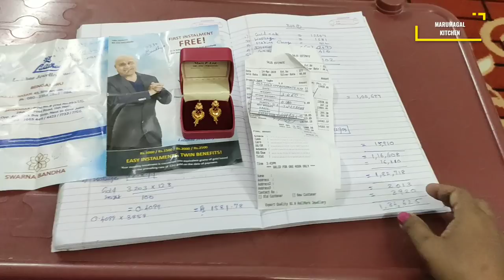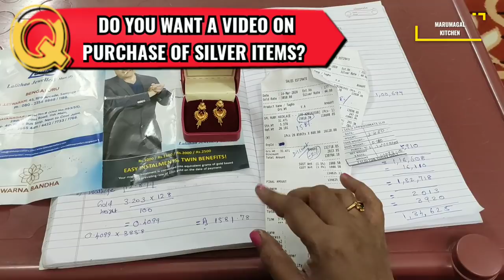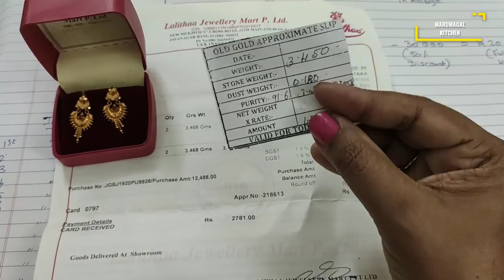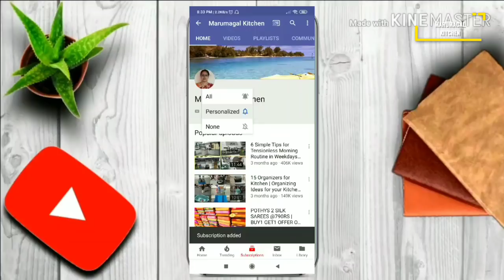தங்கநகை வாங்குமுன் கவனிங்க|GRT Jewellery|Lalitha Jewellery|Gold Chit| How to Get Safety Locker?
Gold Jewellery Purchase Tips|GRT Jewellery|Lalitha Jewellery|Gold Chit| How to Get Safety Locker?

In this video i have explained in detail the facts to be considered in purchase of Gold Jewellery, Advantages and Disadvantages of putting Gold Chit and also the procedure to open Locker for Jewellery in Banks (Both Public Sector and Private Sectors).